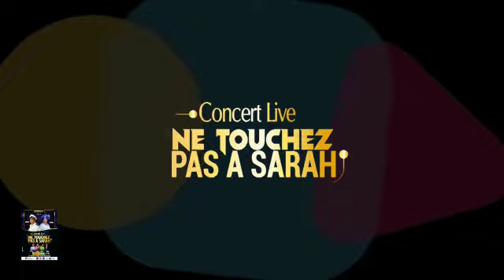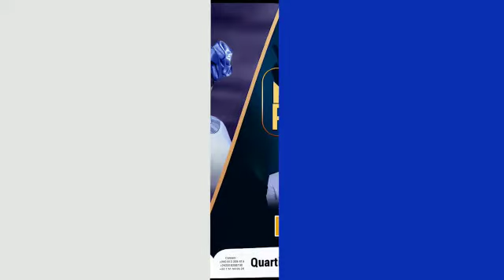JONATHAN YAFU GRANDE CÉLÉBRATION À ...